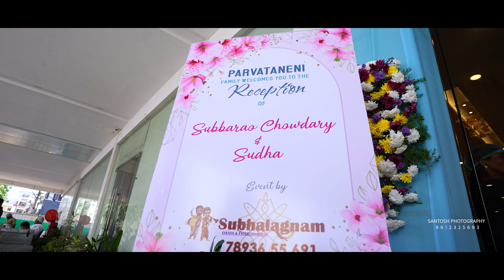subharaochowdary + sudha || Cinematic wedding reception Film || ‪@santoshphotography3933‬